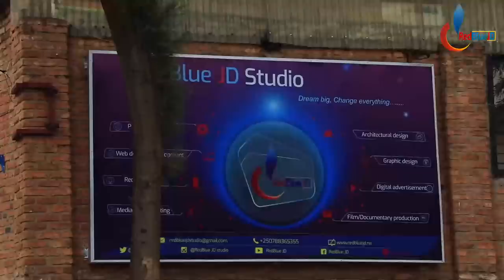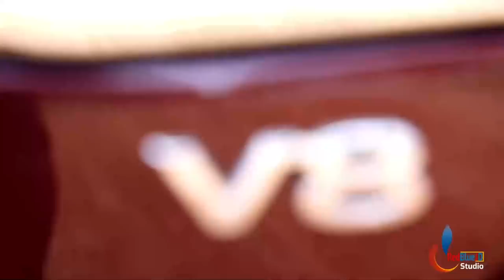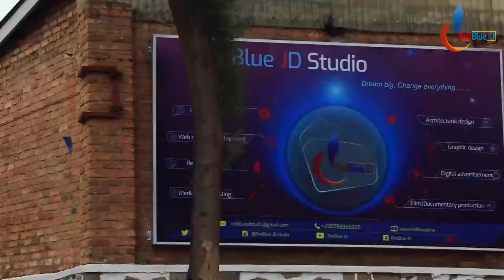Amateka ya BOB MARLEY by MWANAFUNZI Ismael